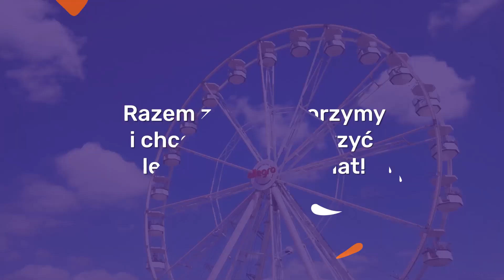11 lat Allegro na Pol'and'Rock Festival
Bawimy się z Wami na najpiękniejszej domówce świata! Zobacz, jakie niespodzianki przygotowało w tym roku Allegro. Odwiedź nas na